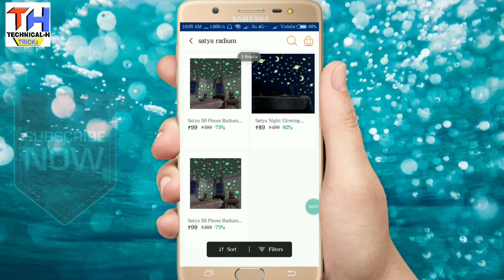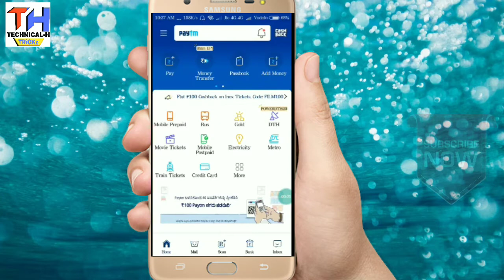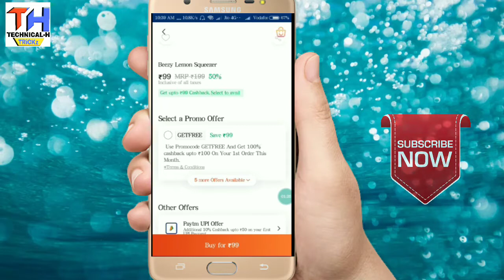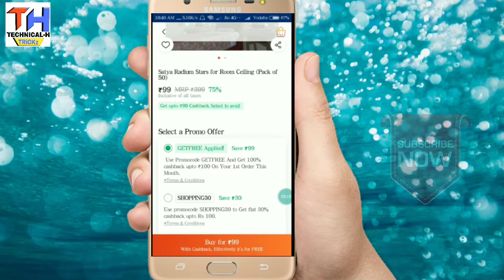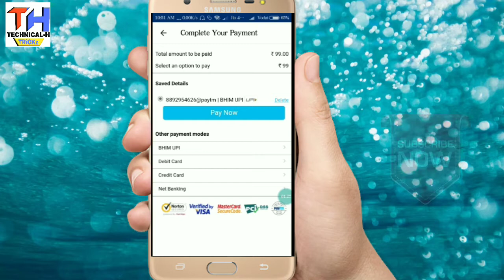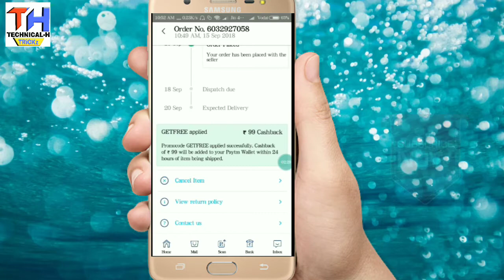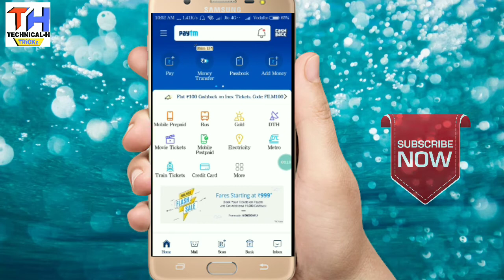Paytm new promocode buy products for free code | live proof | th earning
(uploaded a new trick check out soon amazing trick you will like it

paytm free products order in paytm for free..
Paytm new promocode buy products for free code
promocode in the video..
limited time offer grab it soon..

earn daily paytm cash easily with tested and verified apps.
like and support.
th trickz .
earn paytm cash daily in hiindi.